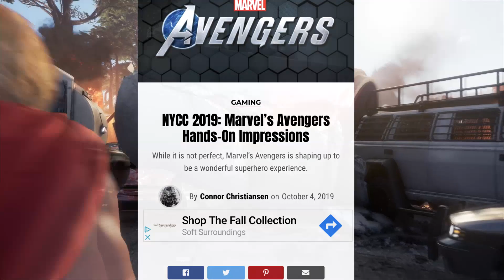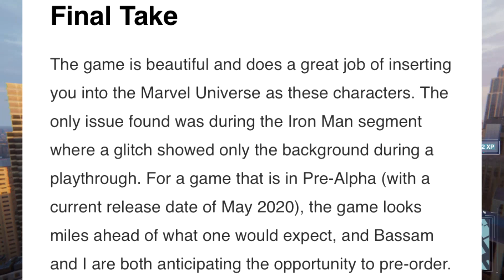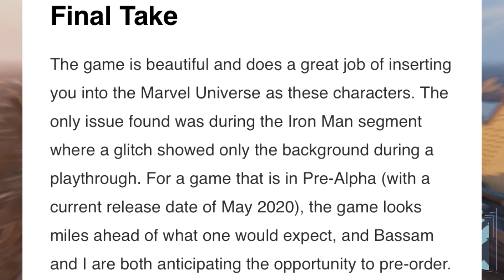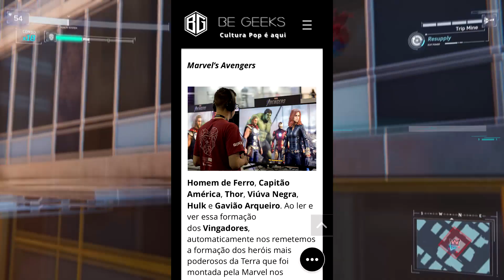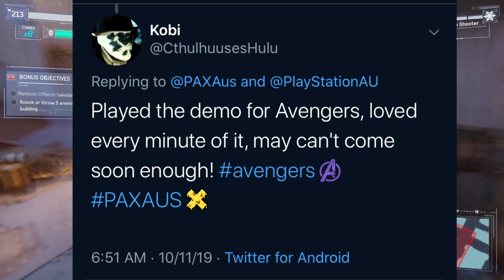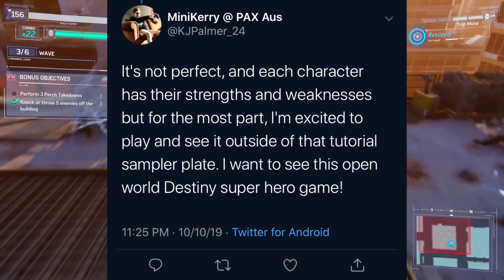Marvel's Avengers : A-Day Demo Reviews are ..... 🤔